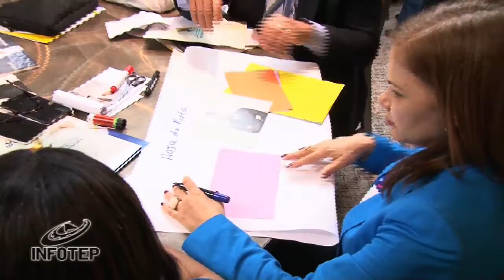Reunión Técnica Red Institutos Formación Profesional de Centroamérica, RD y Haití (REDIFP)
La reunión Técnica de la Red de Institutos de Formación Profesional de Centroamérica, República Dominicana y Haití (REDIFP), se realizó en el marco del seminario internacional «Experiencias en el Desarrollo de Marcos Nacionales de Cualificaciones en la Educación y la Formación Profesional: Desafíos y Oportunidades», realizado por el Instituto Nacional de Formación Técnico Profesional (INFOTEP).

Tiene como objetivo socializar la más reciente edición de la Metodología para la Elaboración de Normas Técnicas, Diseños Curriculares y Evaluaciones por Competencias Laborales, como herramienta fundamental para la Certificación.

También identificar los desafíos y oportunidades en la definición y desarrollo de los mecanismos de reconocimiento entre las instituciones de la REDIF y analizar la situación de la migración y los mercados laborales interregionales.

Se inscribe en las políticas que impulsan el Estado, los empresarios y los gremios, desde el INFOTEP, para la inclusión de los jóvenes al mercado laboral y productivo, en cumplimiento de las leyes, el Pacto por la Educación, y la Estrategia Nacional de Desarrollo.